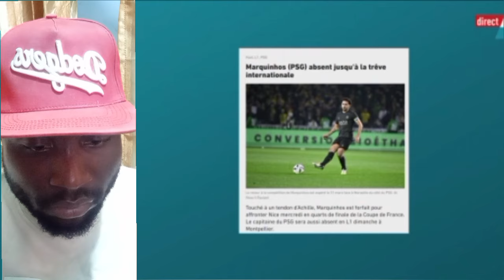"LUIS ENRIQUÉ veut tout gagner avec le PSG"